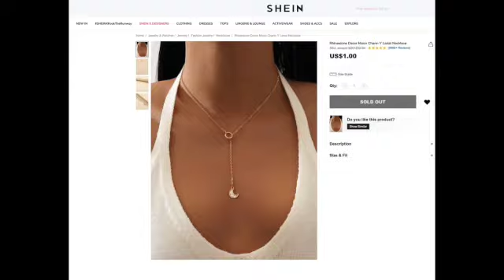Vlogtober Day 3: Jacob's Birthday Dinner, Weird Experience at Cheddar's Scratch Kitchen's Waiter.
We were finally able to celebrate Jacob's birthday by having dinner with the family at Cheddar's Scratch Kitchen, but we had a very weird experience with the waiter and the food service. Not sure what happened there! Also I shared the book I'm currently reading and a jewelry purchase from Shein.